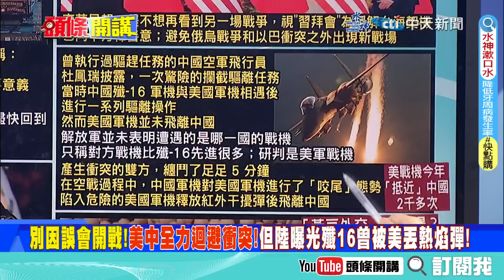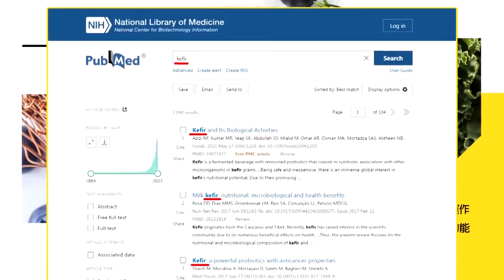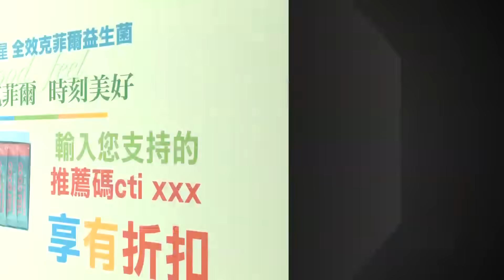【頭條開講】就是你!你最爛不值得信任?AAA最後堡壘垮了!穆迪也放棄美國信評!"負向"指標看待!欠債不還政府搖搖欲墜!沒一處好的!@頭條開講HeadlinesTalk 20231113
【LIVE頭條開講】中國政經雙殺老美!功臣是""它""?先吃飯先開會!中美宮心鬥?差一點差很多!美國信評垮了!穆迪負向表列美國!AAA正式走入歷史? 20231113完整版 @HeadlinesTalk